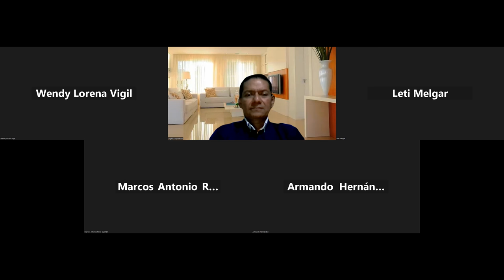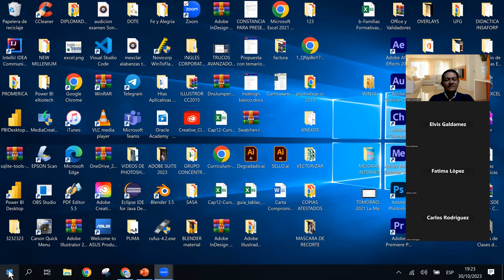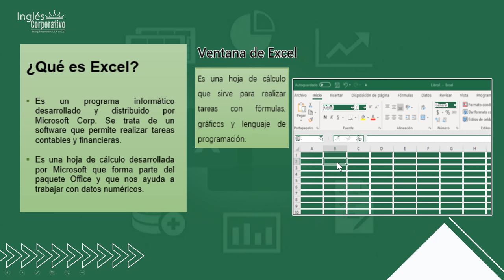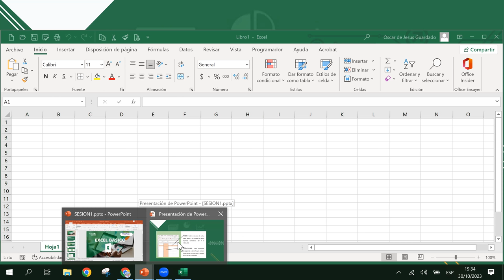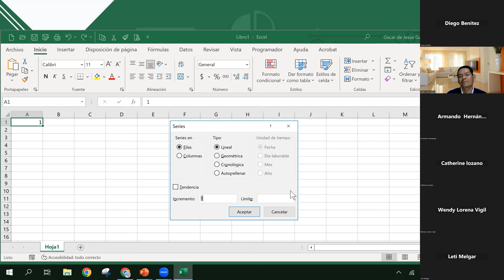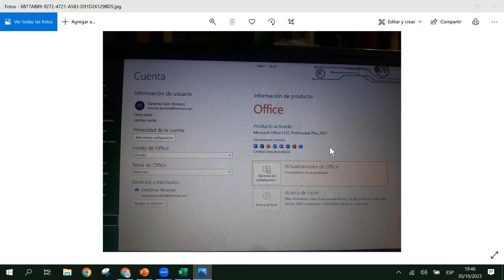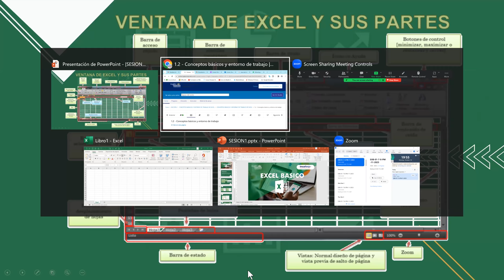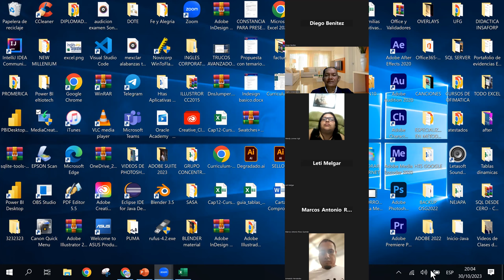SESION1 - 30/10/2023 - EXB-01-7-8-PM-11-2023 - GUARDADO - CONCEPTOS BASICOS Y ENTORNO DE TRABAJO